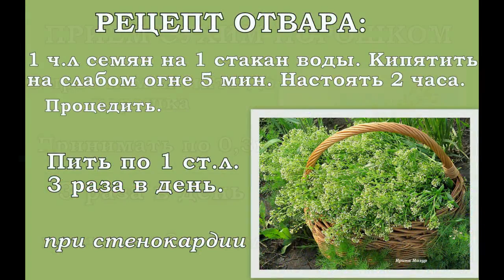Ярутка полевая (Thlaspi arvense)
Ярутка полевая. Польза и применение. А так же рецепты отвара и настоя. Найти можно в моем магазине в Контакте